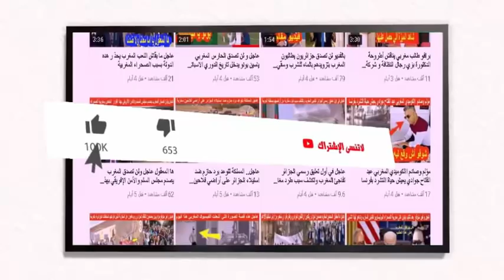عاجل وسابقـــــة بعد دخولها كمراقب قي الاتحاد الافريقي اسرائيل توقع اتفاقية مع المغرب ضد البوليساريو